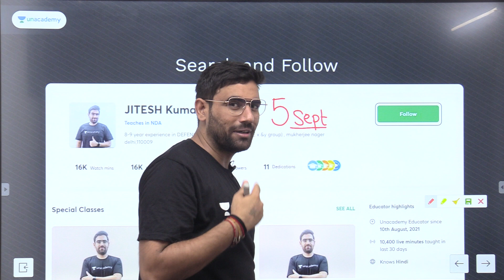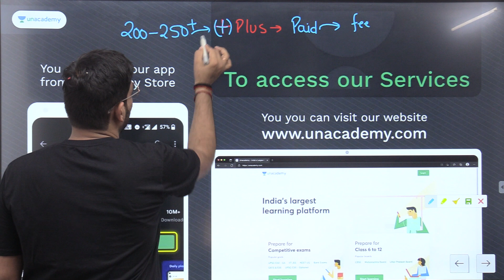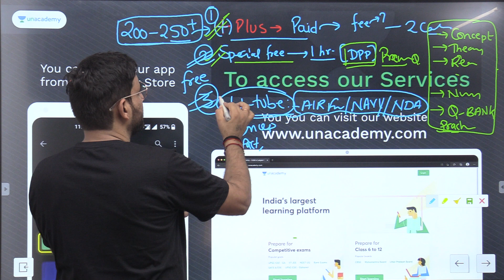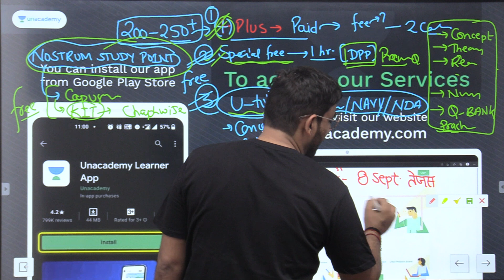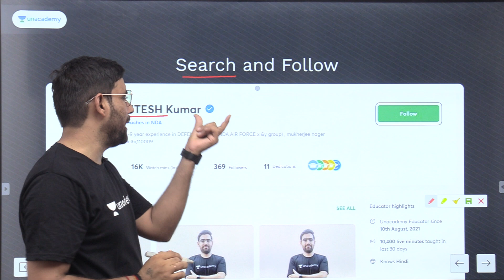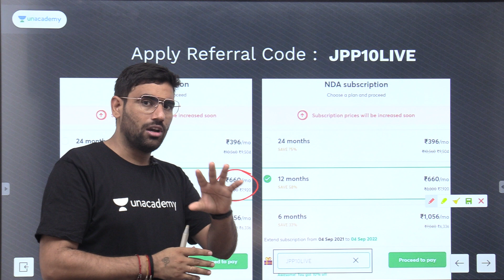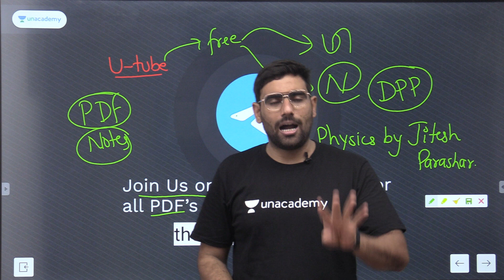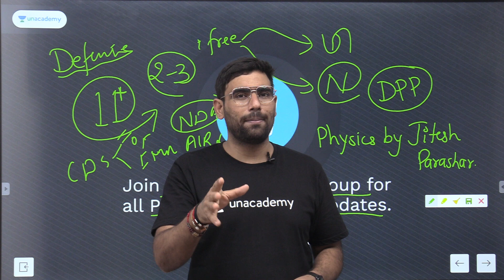Intro about NEW defence batches on unacademy + free classes on NOSTRUM STUDY POINT